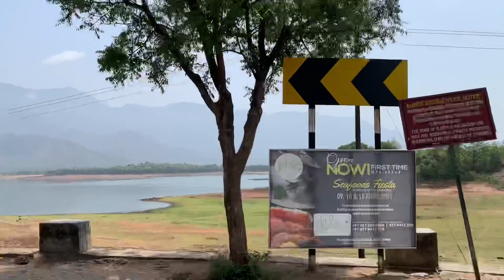Road side view of Mazhampuzha Dam palakad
I have taken the the road side view of Mazhampuzha dam located in Palakkad district in kerala .Which i nice place to spend one day .